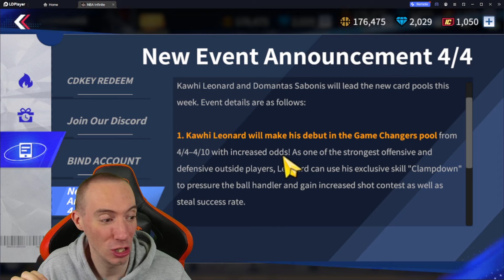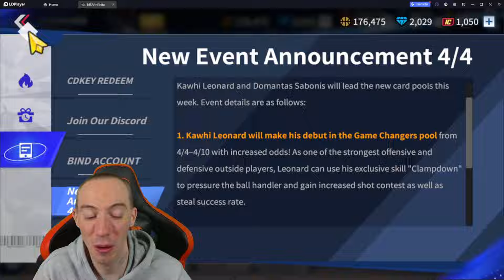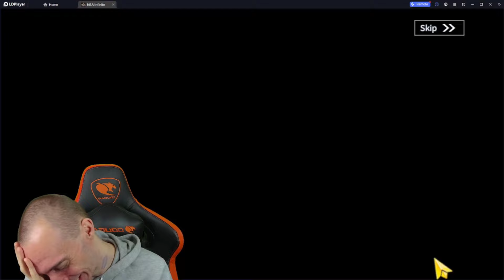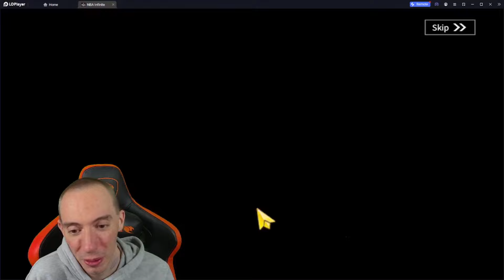Unboxing 136 Packs In NBA Infinite - Filled With Star-studded Surprises!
SwedishChef $21
The Outdoor Dude $20
DLG $15
Bok Choy $13
doctorangu $12
umlunguPhambene $5
Kavin Kavin $ 0.27

THANK YOU SO MUCH! (Donations show up during livestreams as well)

1. Robo370 $25.00